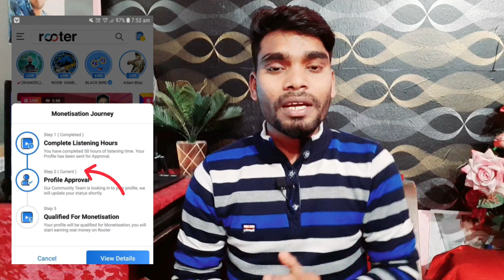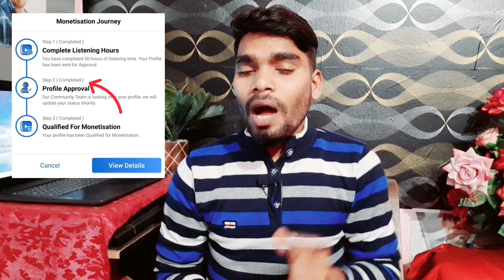Rooter App Monetization New Update !! Rooter app monetization journey Update !! Rooter app🤑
Freinds  mera name Hemant Kumar hai our aap sabhi ka swagat hai apne youtube channel (Hemat Tech) me,

Your Queries:-.

21days feadbackproblem solve

Hemant Kumar
From:- INDIA